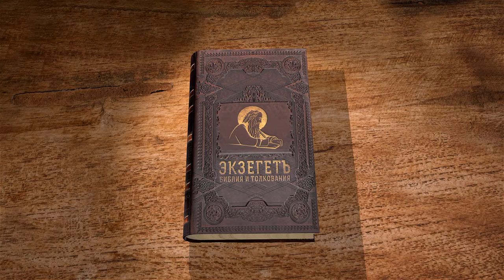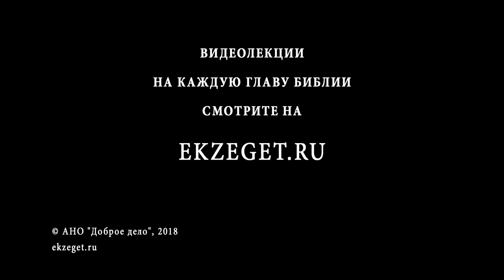Апокалипсис. Глава 8. Священник Антоний Лакирев. Библия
8 глава Откровения Иоанна Богослова, читаем и разбираем вместе с отцом Антонием Лакиревым. Вопрос о смысле последовательности событий и образов: 7 печатей, 7 труб. Кадильница с молитвами святых.